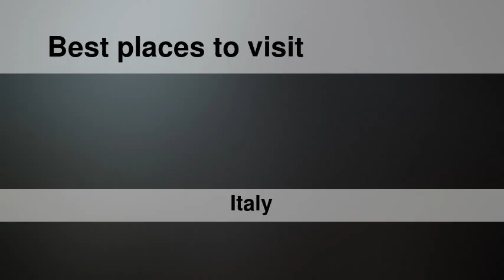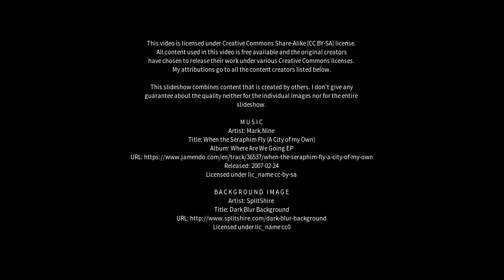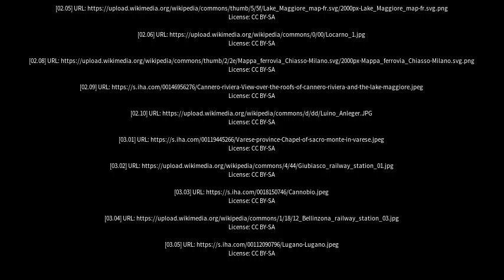Best places to visit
Best places to visit - Luino (Italy) Best places to visit - Slideshows from all over the world - City trips, nature pictures, etc.